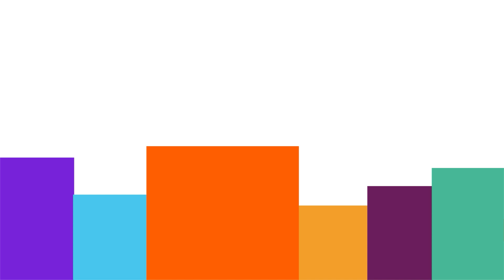Türkiye'nin En Büyük Moda Hareketi Başlıyor | Hepsiburada